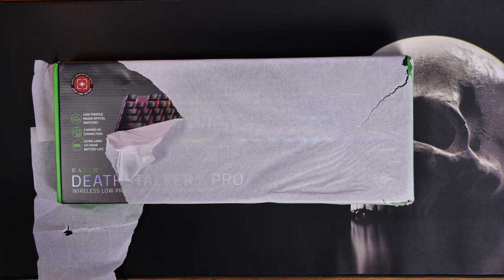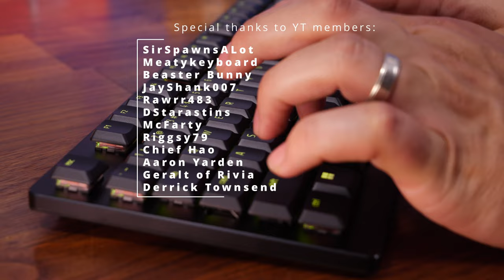Razer's best keyboard ever? Razer DeathStalker V2 Pro review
This is the Razer DeathStalker V2 Pro, Razer's best keyboard - at least in my opinion. This is a low profile keyboard with linear optical switches, 2.4GHz and Bluetooth 5 connectivity, a premium design and more. It's expensive £249.99, $249.99 or €249.99 which is eye-popping but it also has some serious style and offers a great typing and gaming experience too.

Highlights of the  Razer DeathStalker V2 Pro include:
- Comfortable typing experience
- No flex or bend in the body
- Very little wobble in the keycaps
- Nicely stabilised keyswitches which are comfortable and quiet
- Good RGB lighting

Lowlights:
- Battery life is a bit meh (but that's because it's powering optical lights per switch)
- Expensive

Amazon US
Amazon UK
Amazon FR
Amazon IT
Amazon DE
Amazon CA

Specs of the Razer DeathStalker V2 Pro:
Razer low-profile optical switches (linear) - 1.2mm actuation, 2.8mm full travel, 45gf actuation force
Razer low-profile optical switches (clicky) - 1.5mm actuation, 1.5mm tactile point, 2.8mm full travel, 50gf actuation force
Guaranteed up to 70 million clicks
Low profile design with HyperSpeed Wireless (2.4 GHz), Bluetooth or USB-C connectivity
Laser-etched ABS keycaps with a durable coating
Onboard memory for five profiles
Multi-functional media button and media roller
Gaming mode
Razer™ HyperSpeed Wireless Technology
Razer™ HyperSpeed Multi-device Support
Connect via Razer™ HyperSpeed Wireless (2.4 GHz), Bluetooth, or Type C
Ultra-durable coated ABS keycaps
Razer Chroma™ RGB customizable backlighting with 16.8 million color options
40-hour Battery Life
Razer™ Synapse enabled
Hybrid On-Board Memory and Cloud Storage – up to 5 profiles
Fully programmable key with on-the-fly- macro recording
N-key roll over
5052 Aluminum Alloy Top Case

Features of the Razer DeathStalker V2 Pro:
Razer Low-Profile Optical Switches: Perform quicker keystrokes with all-new switches that have a shorter actuation height for reduced key travel, backed by a 70-million keystroke lifespan for long-lasting performance.
Top-Class Connectivity: Experience lag-free gaming and instant response with our industry-leading 2.4GHz connection. Unlock greater functionality as you connect and toggle between 3 devices in Bluetooth.
Ultra-Long 40-Hour Battery Life: The Razer DeathStalker V2 Pro can power through an entire day of gaming without breaking a sweat and includes a detachable USB-C cable for continued use while charging.
Ultra-Slim Casing with Durable Aluminum Top Plate: The keyboard’s slim profile ensures neutral hand positioning for long hours of use with little strain, while its aluminum alloy top plate provides greater durability with a satisfying heft.
Laser-Etched Keycaps with Ultra-Durable Coating: Offers greater protection against wear and tear compared to regular keycaps, with laser-etched legends that look sharper and stay well-lit even during the day.

🏆Big thanks to my super awesome YouTube members:
SirSpawnsALot, Meatykeyboard, Beaster Bunny, JayShank007, Rawrr483,    DStarastins, McFarty, Riggsy79, Chief Hao,  Aaron Yarden, Geralt of Rivia, Derrick Townsend and you? 🏆

MANNINGTREE
CO11 9BE
United Kingdom

PLEASE NOTE